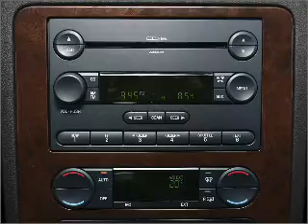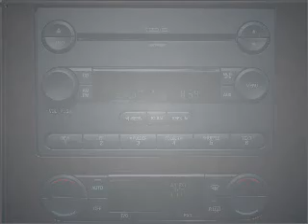2007 Ford Five Hundred - Temple Hills MD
Year: 2007
Make: Ford
Model: Five Hundred
Trim: SEL
Engine: 3.0 liter 6 cylinder 24 valve
Transmission: 6-Speed Automatic
Color: Black
Mileage: 47516
Address:
4533 St Barnabas Rd